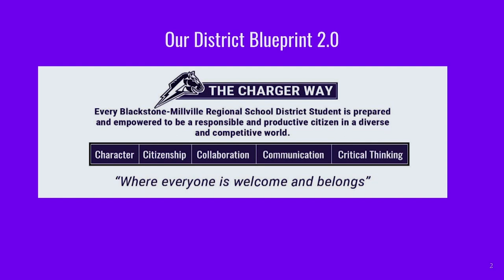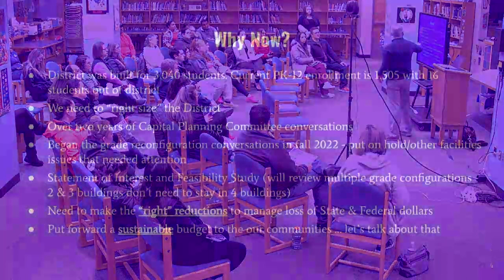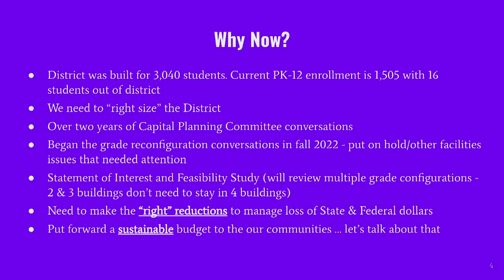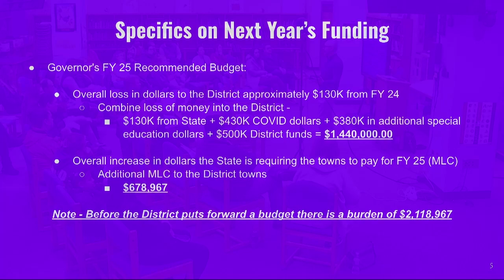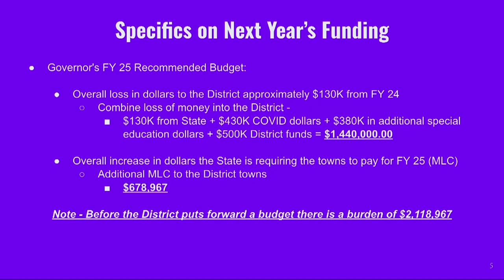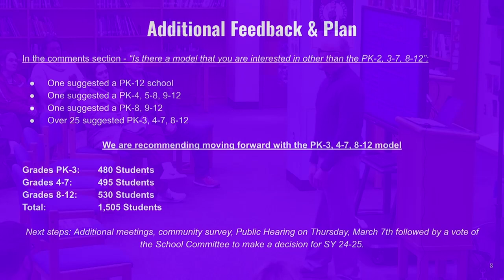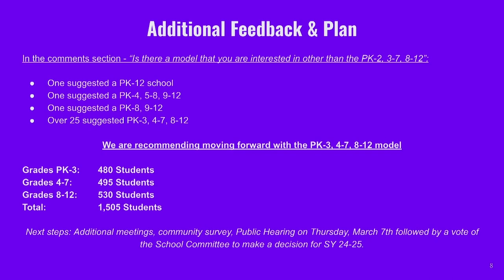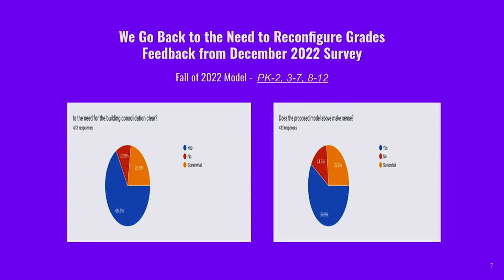BMRSD Grade Restructure Q&A 2/7/24